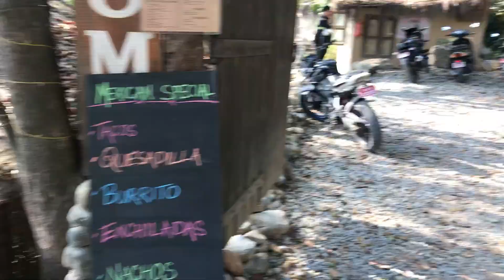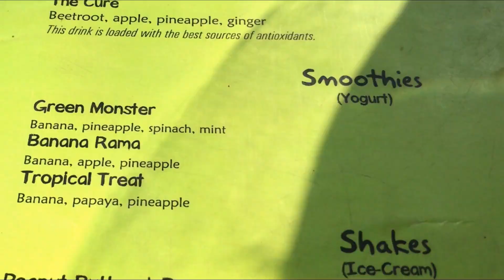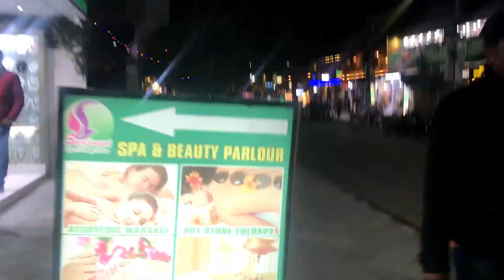Pokhara Diary |Vlog-4|Glimpse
This is a vlog in which i am showing glimpse of pokhara city.

Keep on supporting Bhuvan Ko Vines.
Unauthorized replication of the content in this video is not allowed.